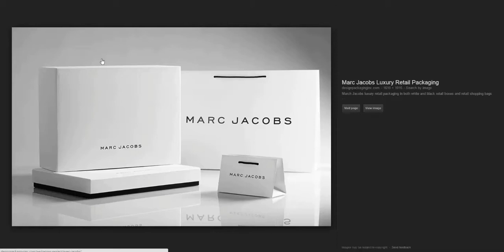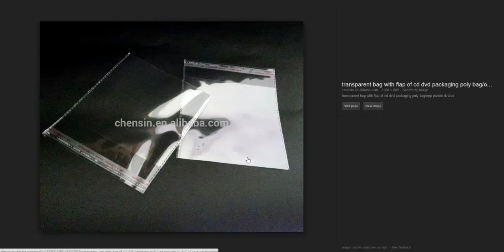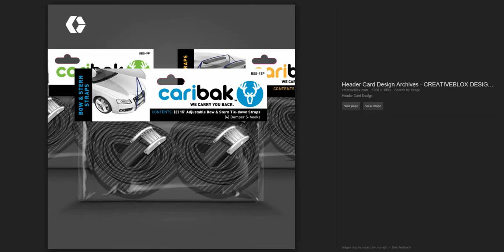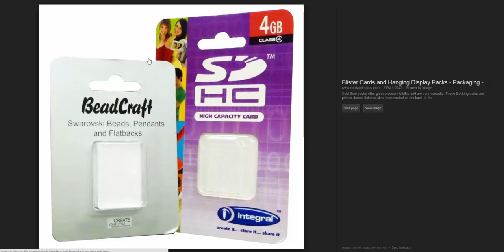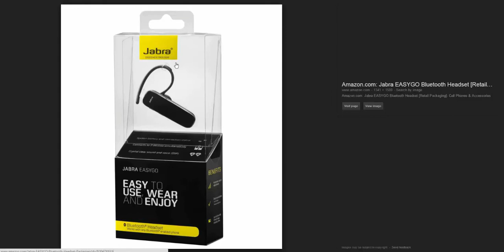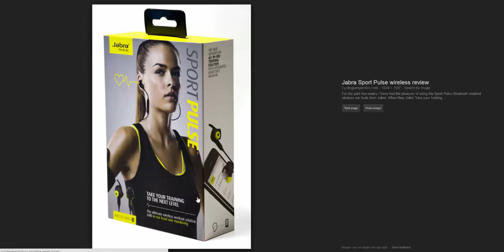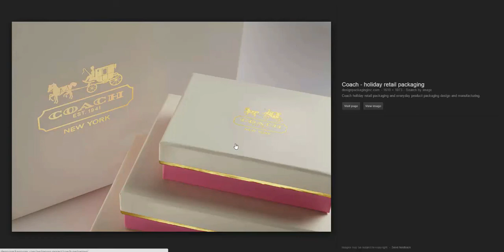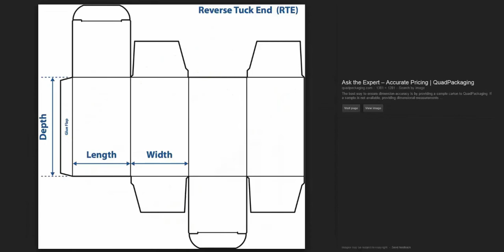Branding & Packaging Materials for Amazon - How To Package Your Product, Packaging Design & Ideas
P.S. Want to learn about Amazon FBA Top Seller Strategies?

About this video: Branding & Packaging Materials for Amazon - How To Package Your Product, Packaging Design & Ideas

Learn How To Successfully Sell on Amazon FBA with our Step By Step Guide For Beginner & Advanced Sellers.

★★★ I want you to succeed on Amazon FBA ★★★
I will answer as many comments and questions as possible! 😃

Here goes...

I show you the best way to start Amazon FBA Product Research

Covered in this video:
► What Packaging Materials Can You Use?
► How Can You Increase The Value Of Your Product?
► Which Material Is Cheap But Looks Good
► Packaging Design Ideas
► To learn more, watch our in depth videos

The best online business to make money from home is selling through Amazon FBA.

😲 Why?

★ With an Amazon FBA business you sell REAL products that people want & pay for ★

✅ Amazon sales in the last full year were $230 BILLION
✅ 25,000 sellers made over $1,000,000 last year
✅ Over 150,000 people ★just like you★ make over $100,000
✅ And Amazon is growing 30% a year

Starting a business takes hard work and dedication…if 150,000 normal like you people can do it, you can do it too!

AMZ Tracker
The best way to launch, rank and track products

CashCowPro
The best Amazon Profit Dashboard & Optimization Tool.

Tracker M
Mobile Customer Support & Profit Tool for Amazon

Unicorn Smasher
Free Product Research Tool for Amazon FBA

★★★ Why building an Amazon FBA Business Is Great ★★★
✅ Amazon handles the warehousing and logistics
✅ Amazon handles the order processing and payment
✅ People Trust Amazon!
✅ 300 million customers shopping on Amazon monthly
✅ Amazon handles most of the customer service
✅ And more…

You can start with a low budget and start building your Amazon FBA business today.

AMZ Tracker helps thousands of top sellers launch new products and boost the rank of their existing products.

We have a range of tools to help new to pro Amazon sellers.